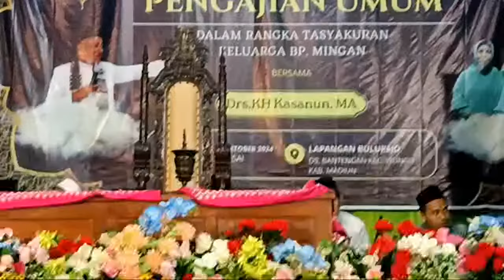Sorotan 41.04 - 46.04🔴DR.KH.Khasanun,MA(Dosen IAIN Ponorogo)Pengajian Tasyakuran Bp.Mingan Bantengan